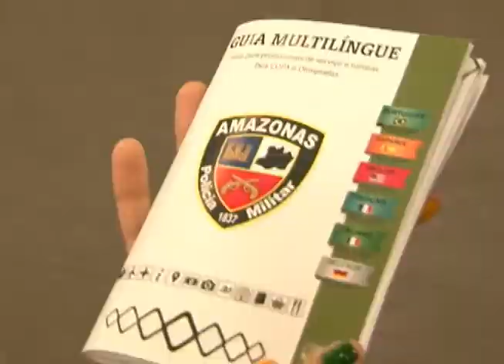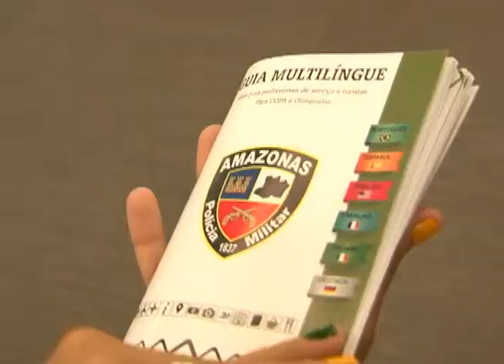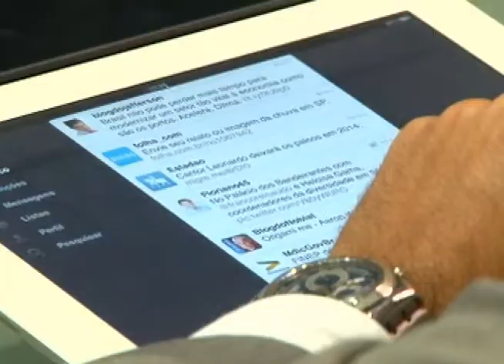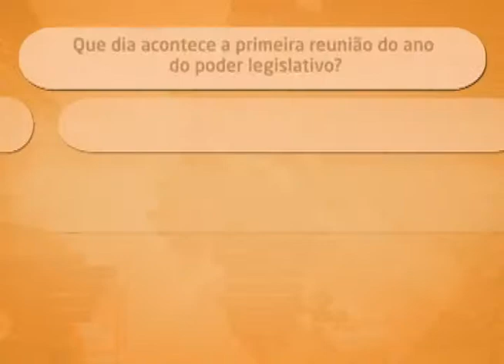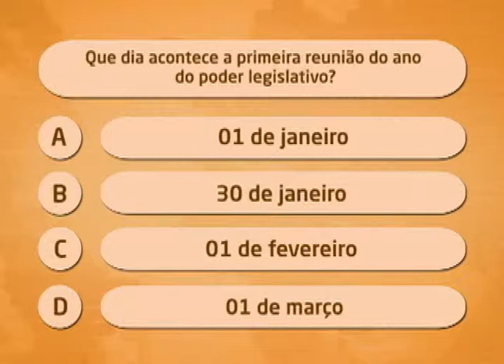Telejornal Bom Dia - 11 de Junho de 2014